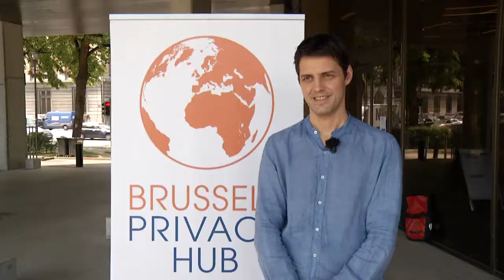Brussels Privacy Hub Meets the Author: Dr. Jef Ausloos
In this episode of our Meet the Author Series, we delve into the compelling insights of Dr. Jef Ausloos, who discusses his doctoral thesis titled "The Right to Erasure: Safeguard for Informational Self Determination in a Digital Society?" This engaging webinar took place on 25 June 2019 and features an insightful debate on the evolving landscape of data protection and individual empowerment.

Dr. Ausloos, affiliated with KU Leuven and the University of Amsterdam, explores how the internet has shifted from a platform of individual anonymity to one where significant information and power asymmetries exist, particularly between individuals and commercial entities. The discussion revolves around the crucial role of the right to erasure, as outlined in Article 17 of the General Data Protection Regulation (GDPR), in addressing these disparities.

Our distinguished panel includes:
- Hielke Hijmans (Chair) from VUB and the Belgian Data Protection Authority
- Jef Ausloos, Author
- Meg Leta Jones from Georgetown University
- Thomas Zerdick from the European Data Protection Supervisor (EDPS)

Join us for an engaging discussion that highlights the importance of data empowerment in the digital age and the significant role of GDPR in safeguarding individual rights.